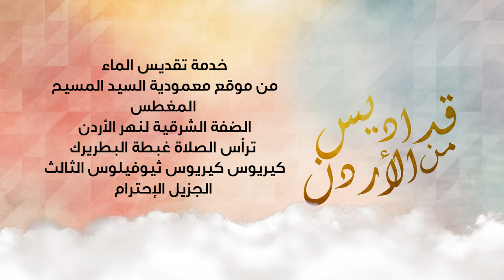خدمة تقديس الماء الكبيروالحج المسيحي الارثوذكسي - المغطس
خدمة تقديس الماء الكبير
والحج المسيحي الارثوذكسي
 من موقع معمودية
السيد المسيح المغطس
يترأس الخدمة غبطة البطريرك
كيريوس كيريوس ثيوفيلوس الثالث